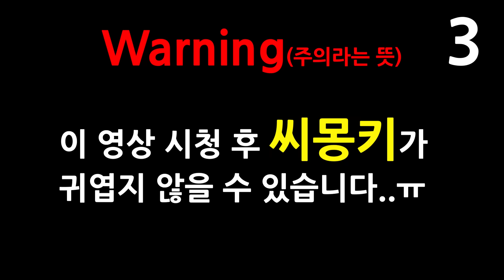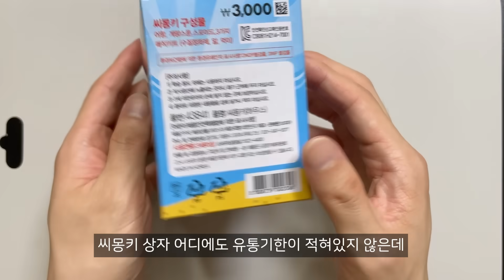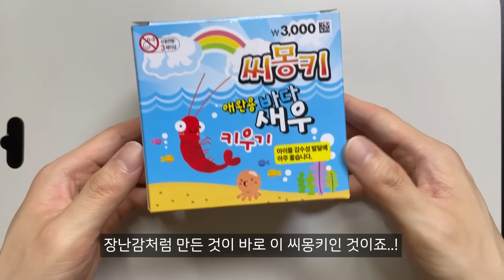씨몽키는 도대체 무슨 생물일까?? (새우 아님)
학창시절 한 번쯤 키우거나 들어봤을 씨몽키!

씨몽키는 어떤 생물일까요?

씨몽키는 특이한 점이 아주 많은 생물입니다
특히 씨몽키 키우기 키트에는 유통기한도 적혀있지 않은데.
어떻게 생물의 알이 이렇게 긴 시간 동안 건조된 채로 살아있을 수 있는 것일까요?

살아남기 힘든 열악한 환경에서 신체 활동이 멈추고 휴면 상태에 들어가는 것을 크립토바이오시스(Cryptobiosis)라 부르는데, 씨몽키가 만들어내는 알도 크립토바이오시스의 한 유형입니다
건조에 버티기위해 평소보다 좀더 두꺼운 막을 가지는 휴면알(cysts)을 형성하는데, 그 알을 생물 키우기 키트로 제작한 것이 씨몽키 세트이죠!

신기하죠?

씨몽키의 여러 비밀에 대해 영상에서 확인해주세요!

+ 영상에서는 확실한 부분이 아니라 담지 못했지만
씨몽키를 상품화한 Harold von Braunhut이 상품화 과정에서
해양 생물학자인 Anthony D'Agostino 박사와 협력하여
크기도 더 크고 수명도 길게 만들어낸 하이브리드 종이라는 주장을 하고 있습니다.
개량에 대해선 확실하진 않고 해롤드의 일방적인 주장이라 확인은 안되어
영상에 담지 않았습니다!

BGM
Clocks - Adigold
Patience - Dyalla